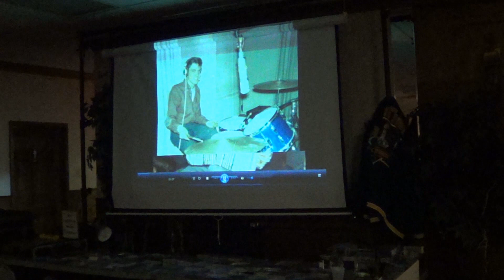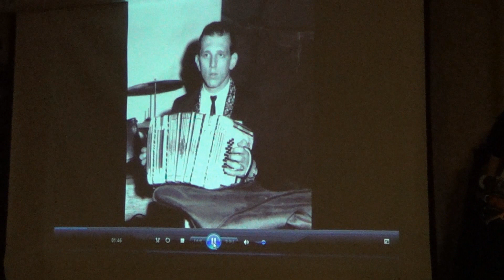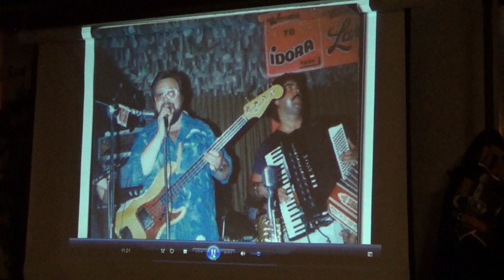Tony Blazonczyk's New Phaze - Tribute to Eddie Blazonczyk Sr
Rotterdam NY Elks Polish Night 11/09/2013.